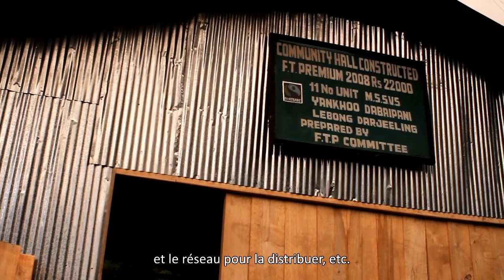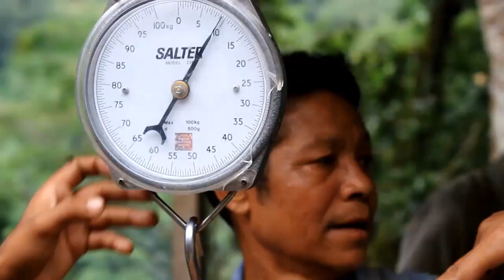Un Nouveau Monde en Marche (Documentaire 26' - Alter Eco)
À l'occasion de la plus longue marche non-violente organisée dans l'histoire de l'humanité par Ekta Parishad (le mouvement indien pour les sans terre en Inde) et son leader Rajagopal, souvent appelé « le nouveau Gandhi », des membres d'Alter Eco et des producteurs français sont venus rencontrer des producteurs indiens en Inde afin de soutenir les sans terre dans leur combat pour l'accès à la terre et la préservation de la biodiversité. Que ressortira-t-il de cette rencontre entre producteurs du nord et sud ? De leur participation à la marche ? Aboutira-t-elle à un succès pour ce million de sans terre en Inde qui marcheront pour défendre leurs droits vitaux ? Une aventure palpitante qui s'inscrit notamment suite au livre "Un nouveau monde en marche" (co auteurs : Laurent Muratet et Etienne Godinot) avec les interviews (entres autre) d'Akhenaton, Christophe André, Marc Dufumier, Jean-Marie Pelt et Pierre Rabhi également présents dans le documentaire.

Producteur : Alter Eco
Auteur : Laurent Muratet
Réalisation : Julien Paumelle